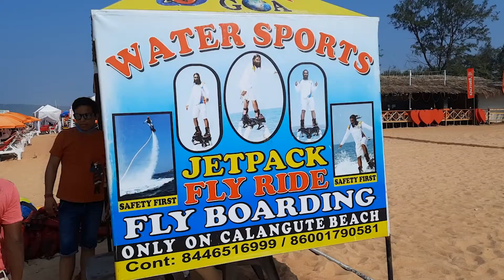Baga Beach Goa I Vacation Paradise in India I Calangute Beach Water sports and Tattoo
Baga beach in Goa India is a vacation paradise and its famous for foreigners and domestic tourist. Baga beach and Calangute beach are the perfect place for holiday in India. Baga beach Calangute beach are the best beaches for nightlife and party in Goa, India. There are many hotels, resorts and restaurants near the beach.